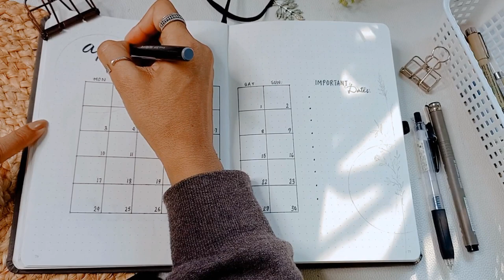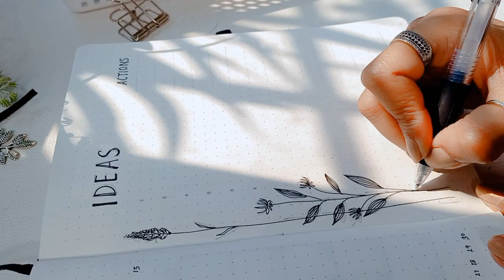APRIL Plan with me || Bullet Journal Setup April 2023 for beginners || Minimal Setup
Hello friends!

This is my April Bullet Journal setup . This is easy and simple for beginners. Hope you like this.

SUPPLIES:
1.Bullet Journal - Matrika S Siganture Primium Journal

2. Sakura Pigma Micron pens

3. Tombow Dual Brush pen

4.Sakura Koi Coloring brush pen set of 6 skin shades